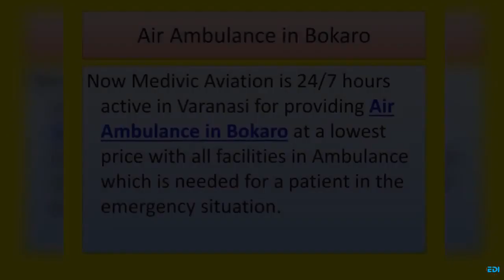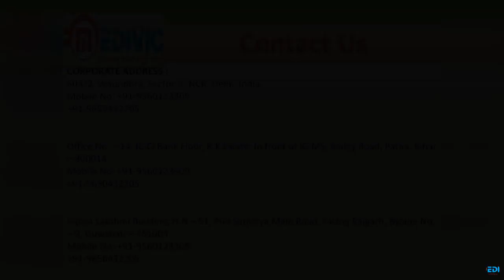Air Ambulance in Jamshedpur and Bokaro by Medivic Aviation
Get Air Ambulance in Jamshedpur and Bokaro by Medivic Aviation which is the fastest way to shift the patient from Jamshedpur to another city in the emergency situation so if you have any requirements of Air Ambulance Service in Jamshedpur or Bokaro then make a call to Medivic Aviation.